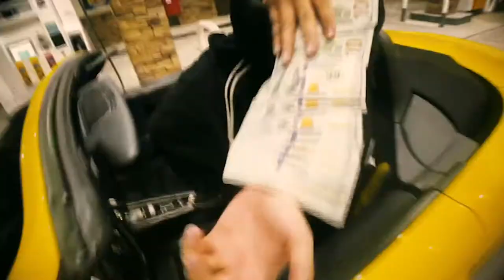2021 “experience reel”